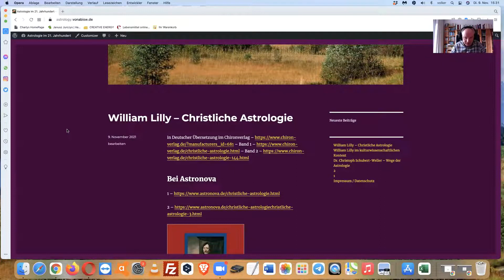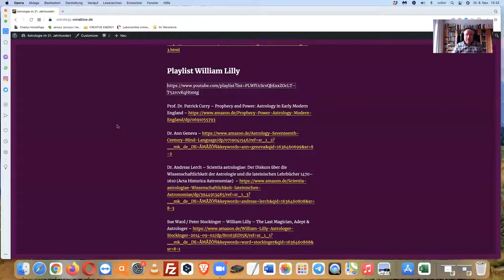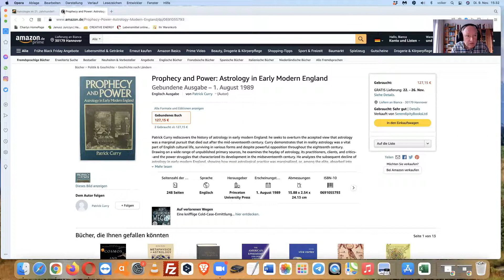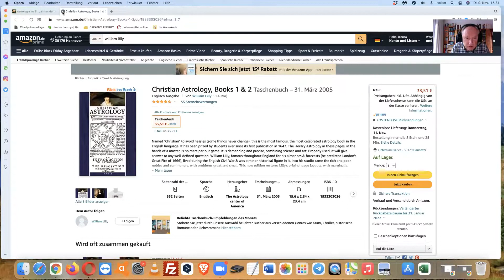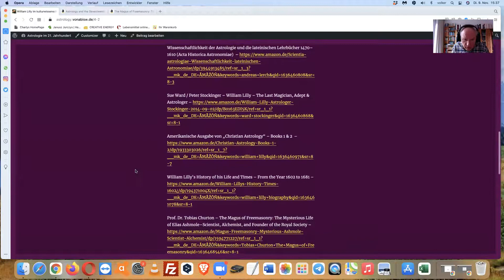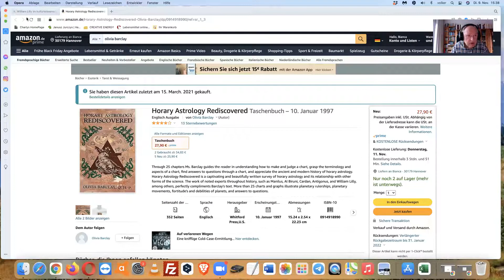William Lilly im kulturwissenschaftlichen Kontext